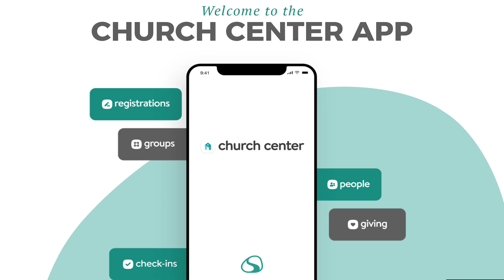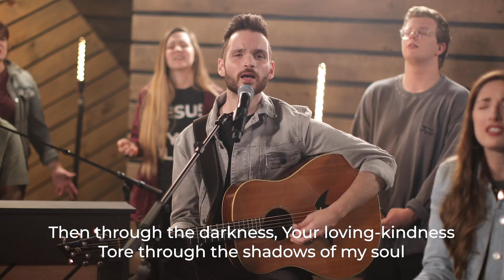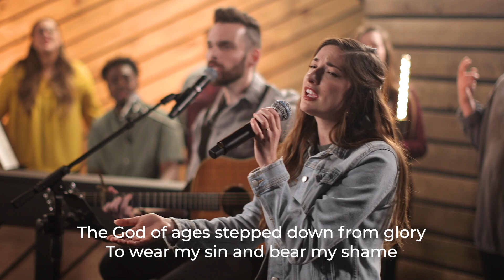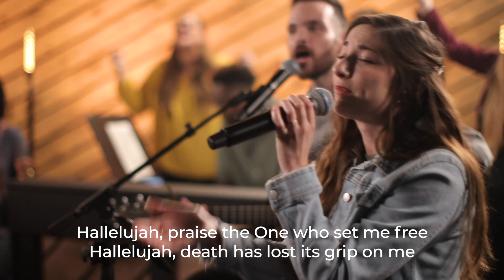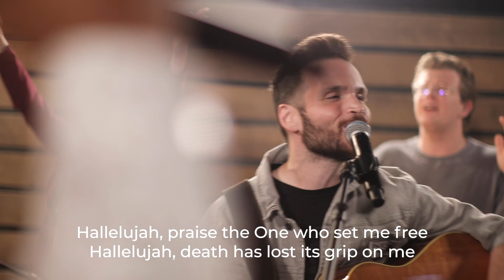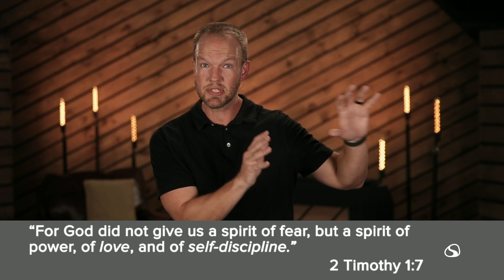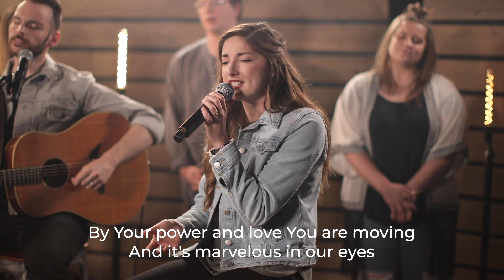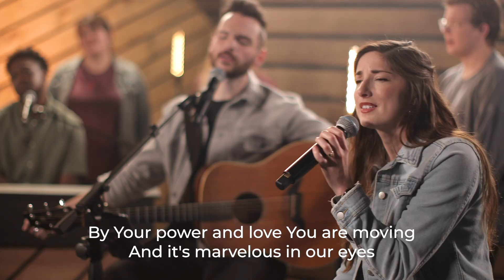Fear or Faith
Are we going to live by fear or faith? With the world feeling more out of control than ever, what does it look like for us to be people who let our faith work in our fear? The Exodus story of Moses and the Israelites gives us a powerful reminder of how as God’s people we can trust him to move...even when it seems nearly impossible.